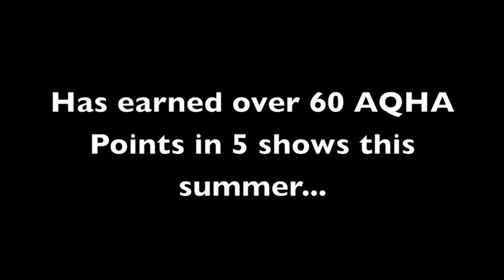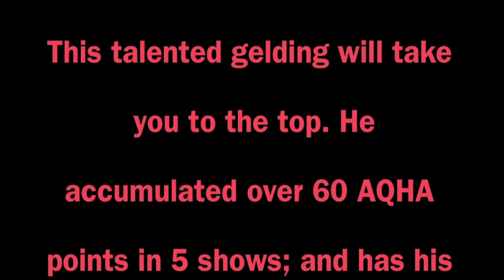"NI Naturally Fabulous" 4yr old Hunter Under Saddle *SOLD*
SOLD! NI Naturally Fabulous AKA Giovanni is a 2007 AQHA Gelding. He is bay and stands at 16.3 1/2 hands. By NI Fabulous & She's Got Legs. He has accumulated over 60 AQHA points in 5 shows and earned his performance, halter and showmanship ROMs. He was the 2010 3 yr old non-pro, limited, and classic Hunter Under Saddle winner at the Gordyville Shootout Horse Show. He's an amazing horse both in his heart and his movement. He truly loves his job and is always eager to learn new things; he is very easy to get along with. Despite his size- he will definitely make an all-around horse!!! We've started to teach him a jog but he can lope with the 15h pleasure horses all day long. Started over fences- looks beautiful and he really, really likes it. Selling because I'm in college and taking classes this summer- I"m only home for two months and not enough time to show him :( and I don't want such a young and talented horse to go to waste by sitting in his stall... Thank you for your time and consideration... :) For more information please contact Carrie DeNicolo at her email is: Thank you!